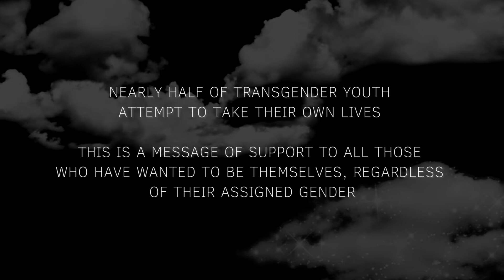We Are Clouds - TEDxPortland Creative Short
Proudly presented by REGENCE Blue Cross / Blue Shield - for the first time, TEDxPortland reached out to the creative filmmaking community here in the Rose City to assist with the Program & Run of Show.

Interstitial videos were created and played between talks and performances to refresh and energize the audience throughout the event — inspiring sound mind and sound body. Anyone from the Portland the community could submit an entry.

The 2016 theme was Wonderland.

We live in a magical place. Mountains, forests, and rivers feed our wild side, while pioneering companies and progressive values fuel our creative spirit. But the landscape is shifting. We can sit back and watch it change, or we can be active participants in making it better.

Wonderland.

This place gives us so much. How can we give back to it?

TEDxPortland is an action-packed, daylong experience featuring 18+ live speakers and performers.

FILM CREDITS

Director/Producer - Stuart Getty
Cinematographer/Producer - Erin Galey
Camera Operator - Ryan Chapman
Camera Assist/Color - Ricardo Nagaoka
Edit - Erin Galey, Stuart Getty, Ricardo Nagaoka
Agency - The Getty Brothers
Creative Director - Stuart Getty
Agency - Odysseus Arms
Creative Directors - Franklin Tipton, Libby Brockhoff
Editor/Creative - Madeline Lambie
Creative - Adam Mania
Production Company - In The Flicker
Creative Director - Erin Galey
Creative - Corey Kupfer
Asst. Creative - Ricardo Nagaoka
Business Affairs - Mitchell Graham
Marketing Manager - Chelsea Fung
Featuring - Snapper, Tate Wadhwa, Brady James
Narration - Alan Watts “Still The Mind,” Part 4; Alan Watts “Making Decisions,” Part 2; Recording
Owner, Mark Watts; Business Affairs, Bill Meadows
Special Thanks - Liz Getty, Chas Thompson, Chapman Camera, Simon Max Hill Casting,

Rachel Meyer, and to the amazing and supporting parents of the actors for encouraging their children to take risks and try new things.

Shot on Location in Portland, OR